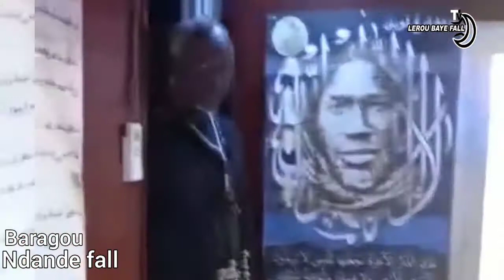YÈRÈ BI LA MAME CHEIKH IBRAHIMA FALL DANE SOL THIA DIOURBEL AK S CH NDIGUEL FALL